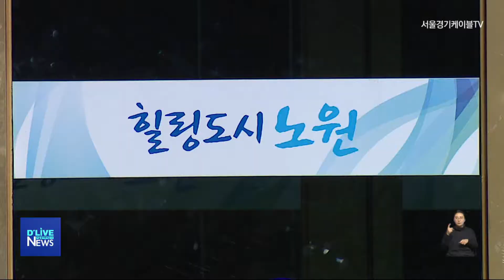[노원] 일상감사·계약원가 심사로 16억 7천만원 절감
【 앵커멘트 】
노원구가
일상감사와
계약원가 심사를 통해
지난 한 해 동안
16억 7천만원의
예산을 절감했다고
밝혔습니다.

【 VCR 】
일상감사와
계약원가 심사는
계약 체결 전
계약 방법과
원가 산정 등
절차의 적정성을 심사하는 제돕니다.

구는 이를 통해
지난 해
공사 179건에
13억 2천만원,

용역 124건 2억 7천만원
물품 137건 7천만원을
절감했다고 설명했습니다.

노원구는 지난 2011년부터
일상감사와
계약원가 심사제도를
시행하고 있습니다.